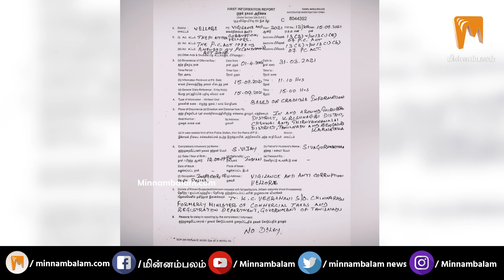பலன் தராத வீரமணியின் தூது-அதிரடி ரெய்டு பின்னணி!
CREDITS: Producer - Ashwanth Kamaraj | Script - Vanangamudi, Priya | On Screen -  Pavithra | Editing - Sudhan Vel | Creative Head - Elanchezhiyan